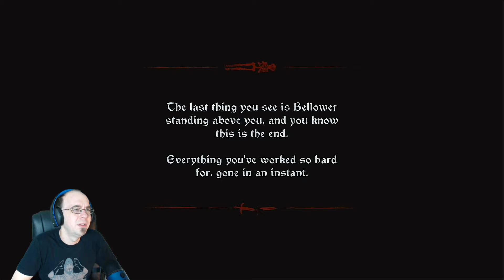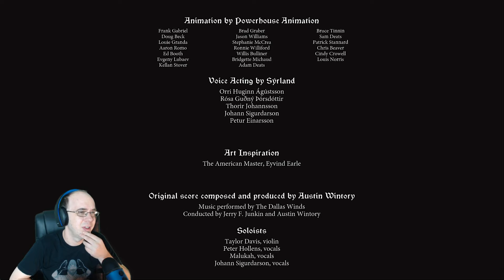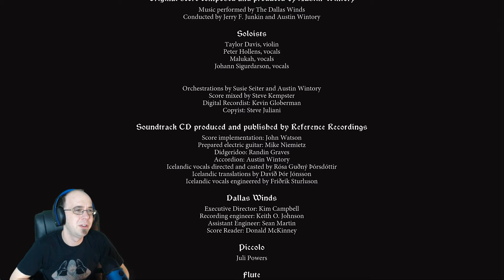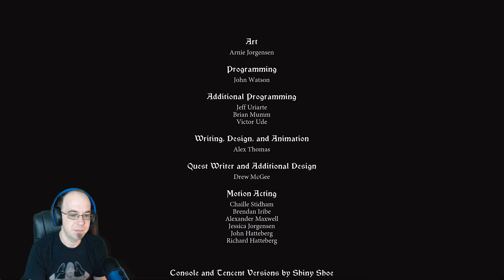The Banner Saga | Bellower Epic Final Battle #7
Feeling generous & amazing? Either way, new content daily, no days off. It's the epic final battle in chapter 7 w/ Bellower. This is a blind playthrough of indie game The Banner Saga, a fantasy adventure RPG w/ tactical combat. In a bleak dark world, we must make tough choices that can have lasting consequences such as permadeath of main characters. Like Mass Effect, it's a trilogy of games where choices carry over & ripple until the end. Let's play live stream PS4 Xbox One Nintendo Switch PC Steam Android iOS